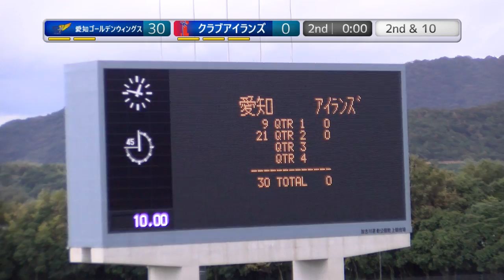20221010【2Q】愛知ゴールデンウィングス×クラブアイランズ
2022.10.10(Mon) Xリーグ Div3 west at 加古川陸上競技場
愛知ゴールデンウィングス×クラブアイランズ【2Q】

2022シーズンは、NFA日本社会人アメリカンフットボール協会承認の下、全X3westチームの協賛支援企画をたてて頂き、X3westの試合撮影、Youtube配信をさせて頂いています。